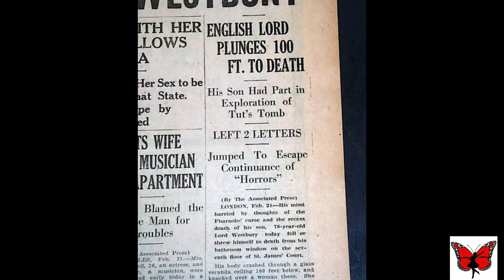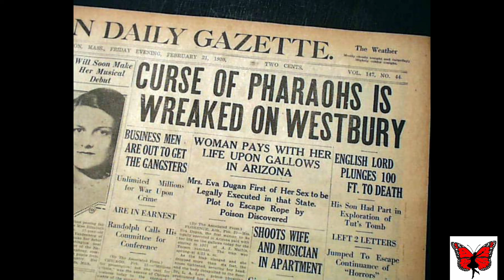THE CURSE OF KING TUTANKHAMUN’S TOMB|TAMIL| துட்டன்காமூனின் கல்லறையின் சாபம்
All the picture in this video was downloaded from google.
துட்டன்காமூன் அல்லது தூத்தான்காமூன் (Tutankhamun, கிமு 1341 – கிமு 1323) என்பவன் புது எகிப்திய இராச்சியத்தின் பதினெட்டாவது வம்சத்தின் 13-வது மன்னன் ஆவான். இவன் கிமு 1333 முதல் கிமு 1324 வரை புது எகிப்திய இராச்சியத்தை ஆண்டான். துட்டன்காமன் தனது எட்டாவது அல்லது ஒன்பதாவது வயதிலேயே பாரோ ஆனான்.பதவியேற்று கிட்டத்தட்ட 9 ஆண்டுகள் மட்டுமே உயிரோடு இருந்தான். இவனது இயற்பெயர் துட்டன்காட்டன் என்பதாகும். துட்டன்காமூன் என்பதன் பொருள் "அமூன் கடவுளின் உயிருள்ள படிமம்" என்பதாகும். இவனது பெயர் எகிப்திய மொழியில் தூத்து-அன்கு-ஆமூன் என்பது ஆகும். கோப்திய (Coptic) மொழியில், அக்கால எகிப்தியப் பெரிய கடவுளின் பெயர் அமூன் என்பதாகும். அதுவே இவனது பெயரிலும் சேர்ந்திருக்கிறது.
1922 ஆம் ஆண்டு நவம்பர் 26ஆம் நாள் ஹவார்ட் கார்ட்டர் என்னும் தொல்லியலாளர் துட்டன்காமனின் கல்லறையைக் கண்டுபிடித்தார்.
பண்டைய எகிப்தை ஆண்ட துட்டன்காமூன் விண்கல்லால் ஆன கத்தியைப் பயன்படுத்தியதாக ஆய்வாளர்கள் தெரிவித்துள்ளனர்.பார்வோன் துட்டன்காமனின் சிற்பம், லாஸ் ஏஞ்சலீஸ் அருங்காட்சியகம்பார்வோன் துட்டன்காமனின் கல்லறைச் சுவர் சித்திரங்கள்
மரணத்தின் காரணம்:
துட்டன்காமனின் மம்மியை 2005-ஆம் ஆண்டில் செய்யப்பட்ட ஸ்கேன் பரிசோதனைகளின் மூலம் துட்டன்காமனின் காலில் மிக மோசமான எலும்பு முறிவு ஏற்பட்டிருந்தது தெரிய வந்தது. அக்காயம் தேரோட்டம் அல்லது குதிரையோற்றம் போன்ற நிகழ்வுகளின் போது ஏற்பட்ட விபத்தாயிருக்கலாம் என்று கருதப்பட்டது. 2010 ஆண்டு நிகழ்த்தப்பட்ட பரிசோதனைகளில் துட்டன்காமன் மரணமடையும் போது மிக ஆபத்தான மலேரியாவால் பாதிக்கப்பட்டு இருந்ததும் தெரிய வந்தது.
King Tutankhamun (or Tutankhamen) ruled Egypt as pharaoh for 10 years until his death at age 19, around 1324 B.C. Although his rule was notable for reversing the tumultuous religious reforms of his father, Pharaoh Akhenaten, Tutankhamun’s legacy was largely negated by his successors. He was barely known to the modern world until 1922, when British archaeologist Howard Carter chiseled through a doorway and entered the boy pharaoh’s tomb, which had remained sealed for more than 3,200 years. The tomb’s vast hoard of artifacts and treasure, intended to accompany the king into the afterlife, revealed an incredible amount about royal life in ancient Egypt, and quickly made King Tut the world’s most famous pharaoh.
Download Track:
Title : The Blue Pearl
Artist : Jesse Gallagher
Genre : Ambient
Mood : Calm